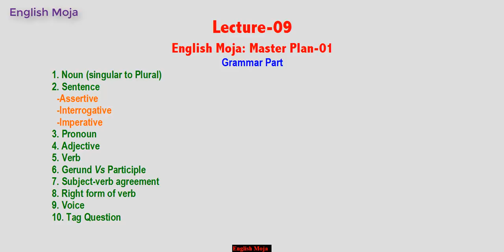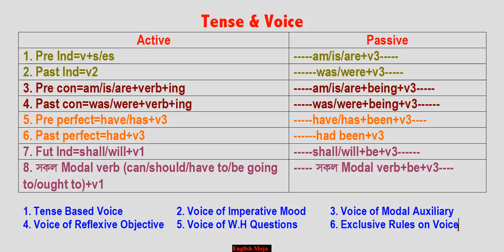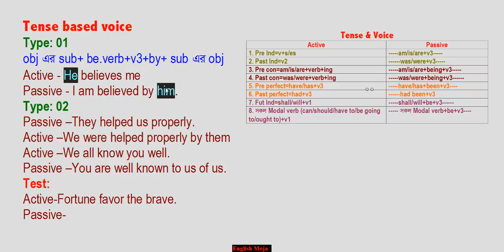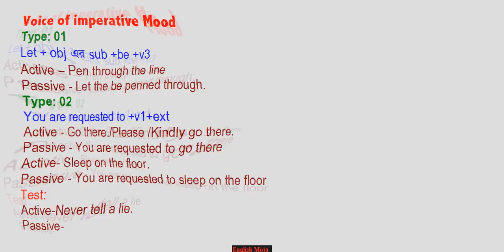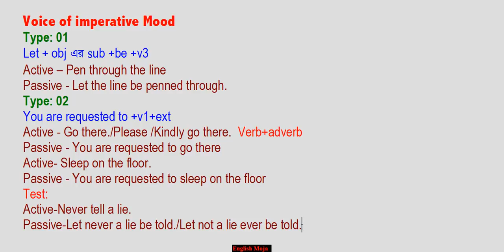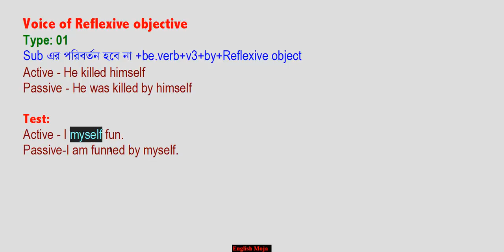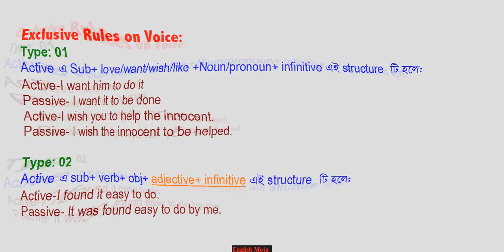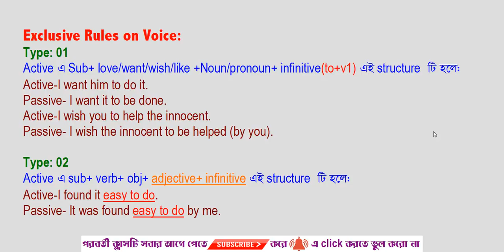Voice | Lecture-09 | Admission English-2019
Lecture-09 Voice changing
MCQ Type